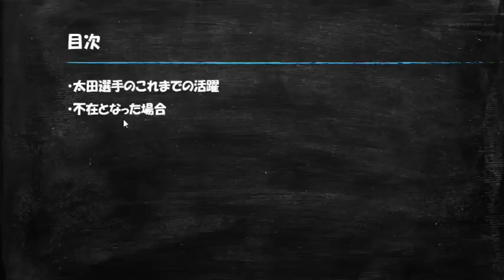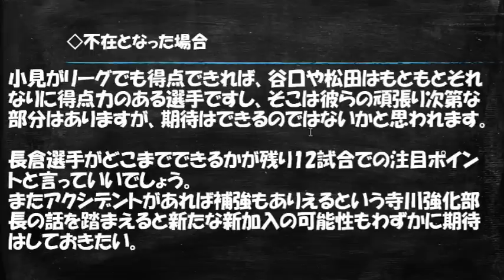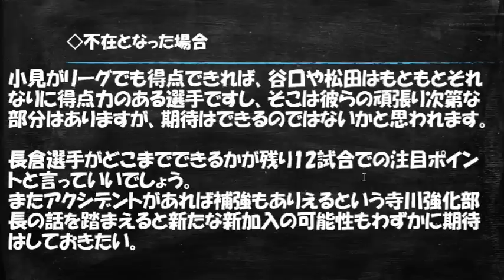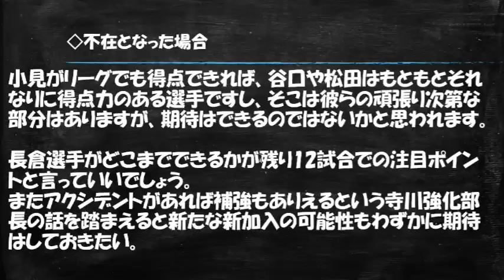【展望】太田修介選手離脱の影響【アルビレックス新潟/albirex】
※サムネイルに使用している写真は私自身が撮影者のものです。